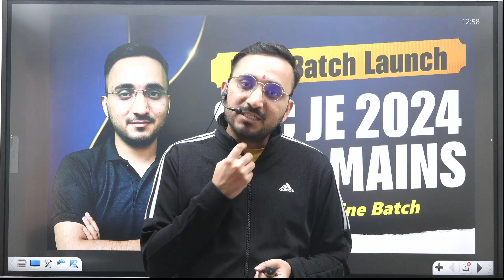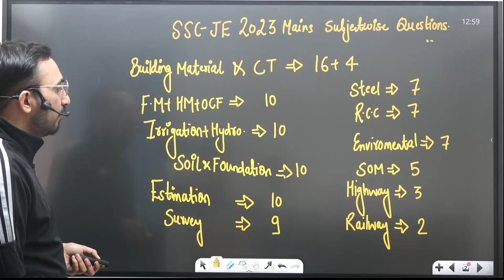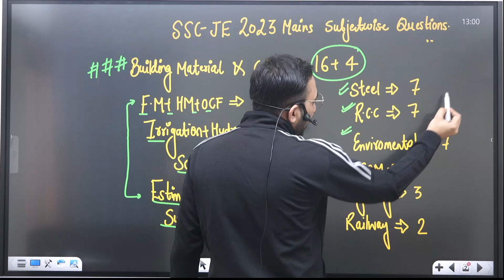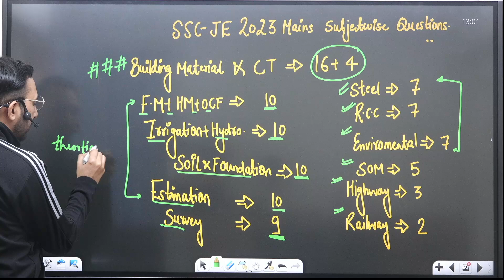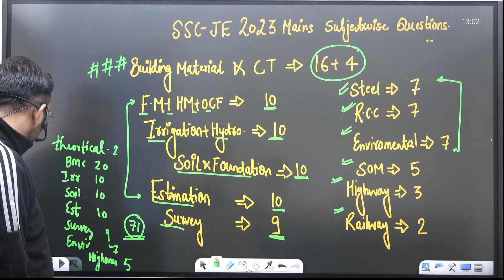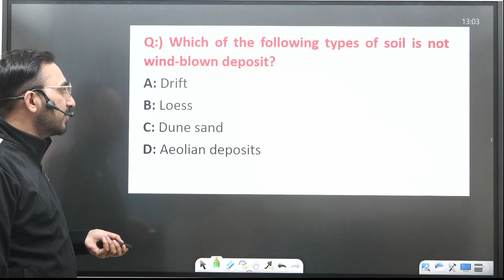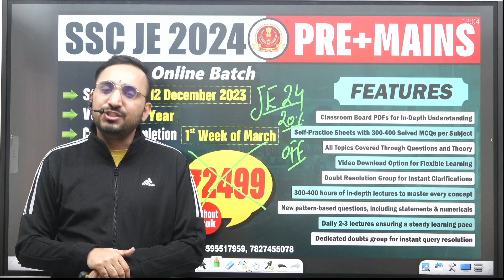SSC JE 2023 Shocking data Subjectwise | SSC JE 2024 Preparation | Anish sir | Everexam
SSC JE 2023 Shocking data Subjectwise | SSC JE 2024 Preparation | Anish sir | Everexam | SSC JE CIVIL ENGINEERING SUBJECT WISE WEIGHTAGE | SSC JE 2024 SYLLABUS CIVIL

And many More. 🔥🔥🔥
In this session, Avnish Sir will be teaching you civil Engineering  for the GATE | ESE | SSC JE | State AE-JE ever exam  Helpful for Civil Engineering aspirants of ESE, GATE, SSC JE, STATE ENGINEERING EXAMS